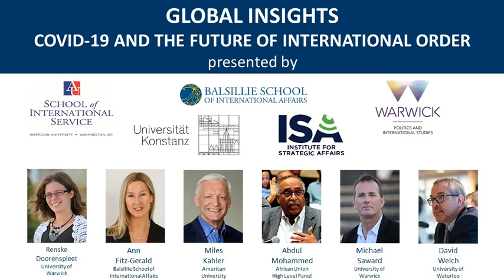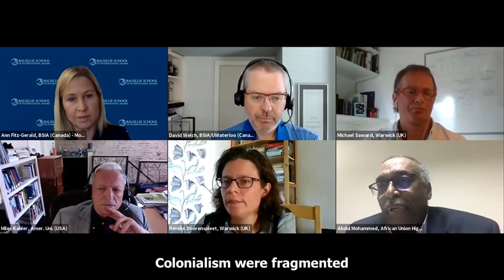COVID-19 and the Future of International Order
Pundits argued that the rules-based international order (RBIO) of the post World War II has been unraveling in the twenty-first century, a trend that is now being exacerbated by the pandemic. Panelists will discuss the impact of COVID-19 on the RBIO, and speculate on what future may hold for the order in a post-pandemic world.

Panelists

Renske Doorenspleet, University of Warwick
Miles Kahler, American University
Abdul Mohammed, African Union High Level Panel
Michael Saward, University of Warwick
David Welch, University of Waterloo
Moderated by Ann Fitz-Gerald, Director, Balsillie School of International Affairs